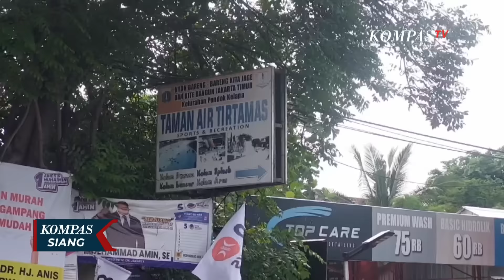Emosional! Ayah Dante Sebut Pelaku Bunuh Anaknya di Kolam Renang Bukan Perlakuan Manusia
JAKARTA, KOMPAS.TV - Ayah Raden Andante Khalif atau Dante, Dimas Angger meminta pelaku pembunuh anaknya dihukum seberat-beratnya.

Pelaku sendiri dijerat dengan pasal berlapis dari kekerasan terhadap anak hingga pembunuhan berencana.

Dimas Angger mengapresiasi pihak kepolisian yang telah mengungkap kasus kematian Dante di kolam renang Pondok Kelapa, Jakarta Timur.

Setelah melihat rekaman cctv peristiwa kematian Dante, Angger menyebut perlakuan tersangka terhadap Dante bukan perlakuan manusia. Angger meminta kepada penegak hukum agar tersangka dihukum berat.

Penyidik Direktorat Reserse Kriminal Umum Polda Metro Jaya melakukan olah tempat kejadian perkara yang menewaskan anak artis Tamara Tyasmara.

Olah TKP dilakukan untuk memperkuat bukti - bukti perkara kasus tindak pidana pembunuhan Raden Andante Khalif.

Di lokasi, penyidik mengukur kedalaman kolam renang tempat korban meregang nyawa, yakni 1,5 meter. Selain itu, penyidik juga menyita rekaman cctv dan memeriksa pengelola di lokasi. Kasus kematian anak selebritas Tamara Tyasmara masih mengundang tanda tanya besar, apa yang sebenarnya mendorong pelaku, Yudha Arfandi tega menenggelamkan korban yang masih berusia 6 tahun.

Menurut Psikolog Forensik, Reza Indragiri menyebut polisi patut menyelidiki niat pelaku mendekati korban karena motif emosi atau ingin meraih keuntungan tertentu. Reza pun menilai perlu ada pengembangan untuk memastikan apakah pelaku memiliki target selain korban.

Pasca ditangkap, tersangka Yudha Arfandi telah menjalani tes urin dan kini dalam pemeriksaan polisi. pelaku juga dijerat dengan pasal berlapis, mulai dari kekerasan terhadap anak hingga pembunuhan berencana.

Sebagai ibu korban sekaligus kekasih pelaku, selebritas Tamara Tyasmara mengaku tak tahu menahu soal motif Yudha Arfandi. Ia hanya bisa menangis saat melihat rekaman cctv yang menjadi bukti kuat bagi polisi menaikkan kasus anak tenggelam menjadi pembunuhan.